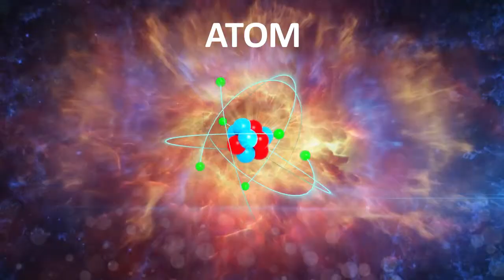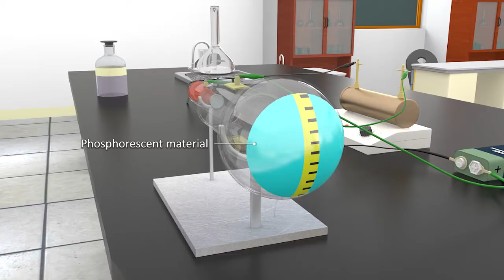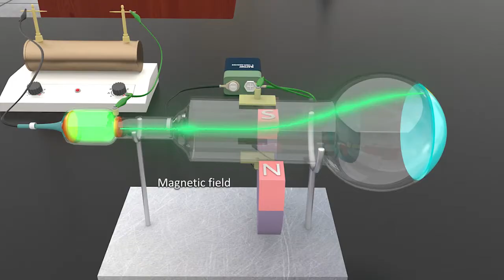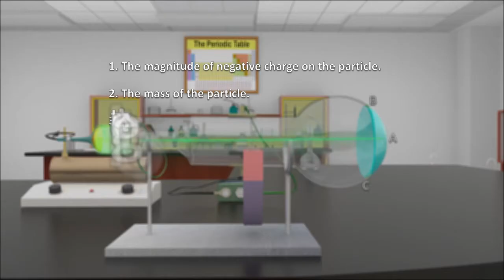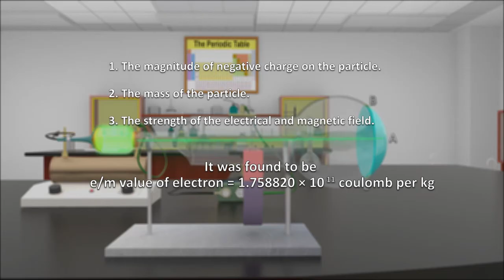Charge to mass ratio of an electron